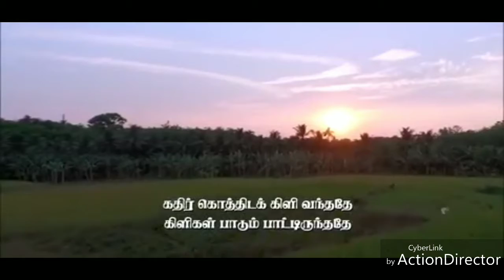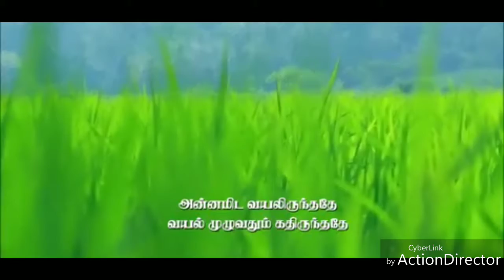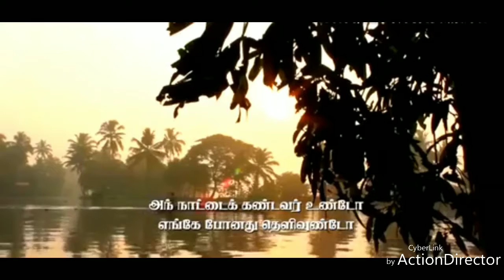We r paying for our Non Sustainable Living Style, Modernity... Tamil Video